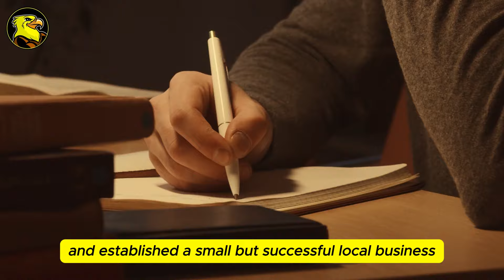She Thought Her Daughter-in-law Was Taking Her To a Nursing Home. But She Was Shocked When…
She Thought Her Daughter-in-law Was Taking Her To a Nursing Home. But She Was Shocked When…Old age often brings unexpected changes that we cannot control. As people grow older, they become more fragile and require greater care. For Joana, this stage of life led to an inevitable move to a nursing home—a change she did not want. However, it wasn’t long before some startling events began to unfold.